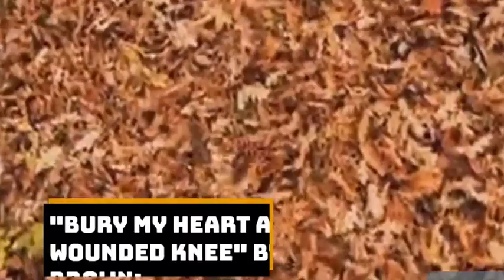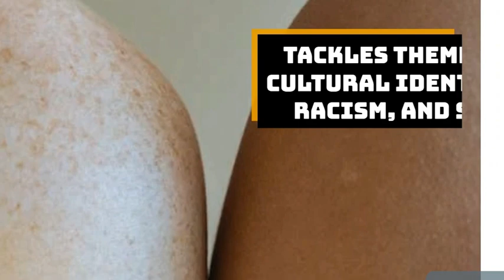10 Best Books On Native American History To Learn | American Book Writing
10 Best Books On Native American History To Learn | American Book Writing

10 best books on Native American history to enhance your understanding:

"Bury My Heart at Wounded Knee" by Dee Brown:

Chronicles the tragic history of Native Americans in the American West.
Explores the impact of colonization, treaties, and conflicts.

"An Indigenous Peoples' History of the United States" by Roxanne Dunbar-Ortiz:

Offers an alternative perspective on American history from Indigenous viewpoints.
Analyzes colonization's impact on Native communities.

"The Heartbeat of Wounded Knee" by David Treuer:

Contrasts historical narratives with contemporary Native American life.
Reveals resilience and cultural revival despite adversity.

"Empire of the Summer Moon" by S.C. Gwynne:

Focuses on the Comanche Nation and their interactions with settlers.
Presents a vivid portrayal of the frontier clash between cultures.

"Black Elk Speaks" by John Neihardt:

Presents the spiritual journey and wisdom of Lakota medicine man Black Elk.
Offers insights into Native spirituality and cultural heritage.

"Custer Died for Your Sins" by Vine Deloria Jr.:

Addresses the complexities of Native American identity and issues.
Advocates for the recognition of Indigenous rights.

"The Absolutely True Diary of a Part-Time Indian" by Sherman Alexie:

A novel portraying a young Native American's experiences in modern America.
Tackles themes of cultural identity, racism, and self-discovery.

"Killers of the Flower Moon" by David Grann:

Investigates the shocking Osage murders and the birth of the FBI.
Explores the exploitation of Native Americans' oil wealth.

"1491: New Revelations of the Americas Before Columbus" by Charles C. Mann:

Challenges stereotypes by delving into advanced Indigenous civilizations.
Explores pre-contact Americas' complexity and impact.

"The Inconvenient Indian" by Thomas King:

Mixes history, satire, and personal reflection to explore Indigenous experiences.
Critically examines how Native Americans are often misunderstood.